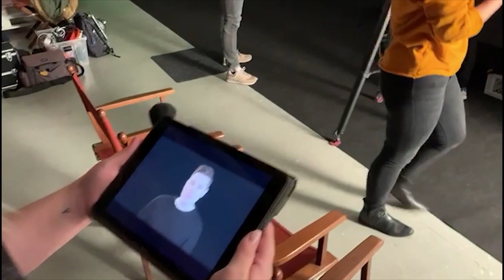Eloy de Jong - VLOG #5 "Dieses Lied" Videodreh für Amazon Original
Heute geht es für mich zu einem Musikvideodreh für Amazon Original.

Mehr von mir gibts auf Facebook und Instagram.

😘 Eloy